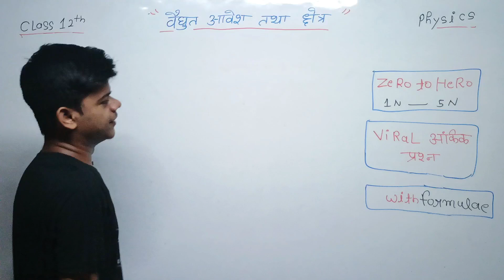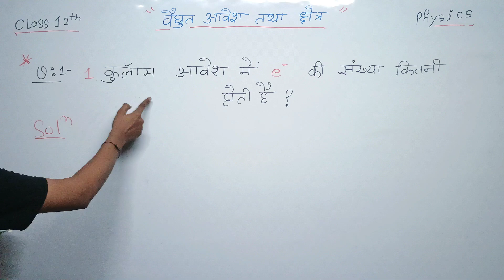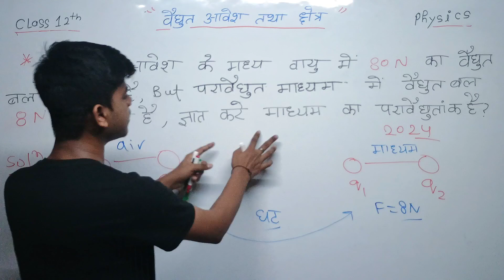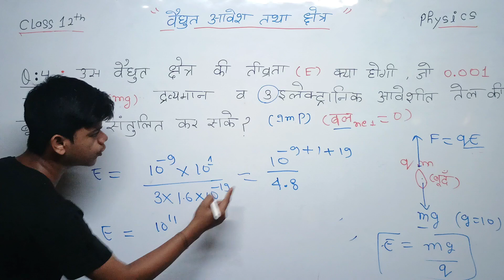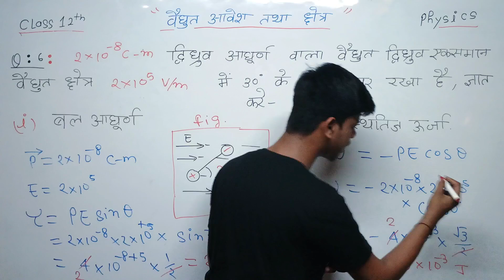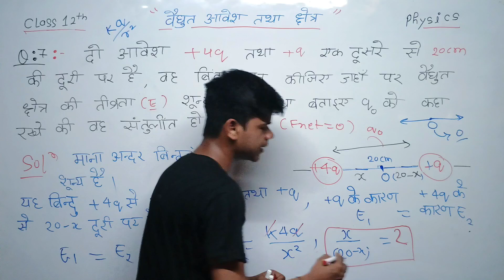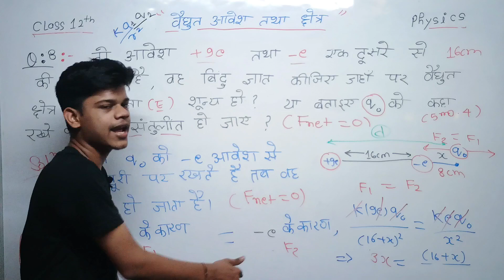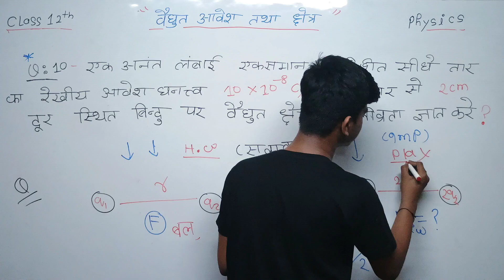🔥वैद्युत आवेश तथा क्षेत्र | Physics Class 12th Chapter 1 Numericals | By Education SasTRa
वैद्युत आवेश तथा क्षेत्र | Physics Class 12th Chapter 1 Numericals | Vidyut Avesh Tatha Kshetra

class 12 physics chapter 1 up board
12th physics chapter 1 numericals
vidyut aavesh tatha kshetra class 12
वैद्युत आवेश तथा क्षेत्र के महत्वपूर्ण अंकिक प्रश्
hindi medium
वैद्युत आवेश तथा क्षेत्र अंकिक प्रश्न.
Class 12 physics chapter 1 in Hindi
Vidyut aavesh tatha kshetra ke numerical
vidyut avesh tatha kshetra class 12 numericals
Vidyut aavesh tatha kshetra important numerical